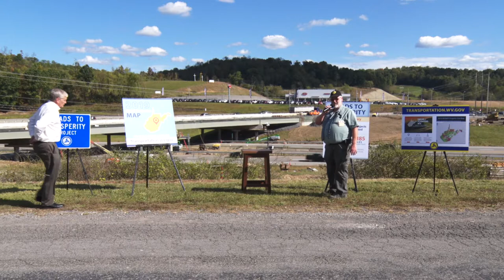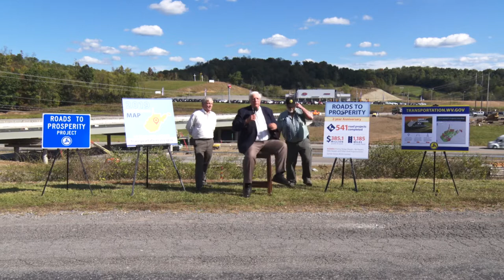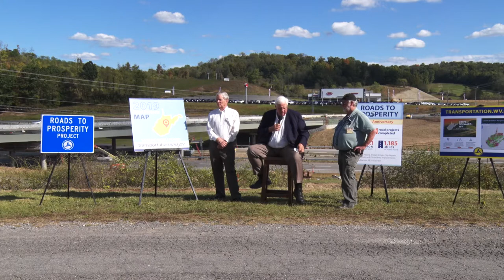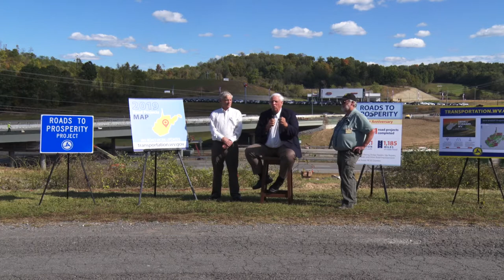Gov. Justice celebrates latest progress of Roads to Prosperity program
Gov. Justice and leaders with the Department of Transportation hold an event to update construction progress on the U.S. Navy Petty Officer First Class Kevin S. Rux Bridge in Harrison County, along with updates on other road projects across the state, through the Governor's Roads to Prosperity program.